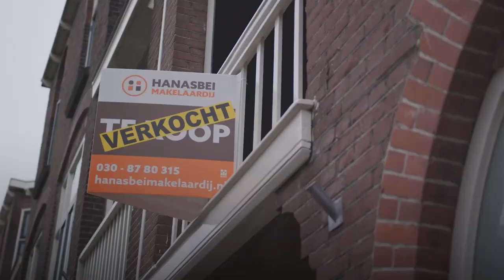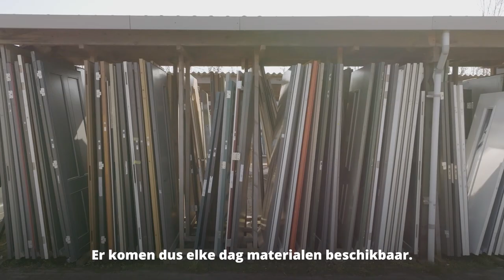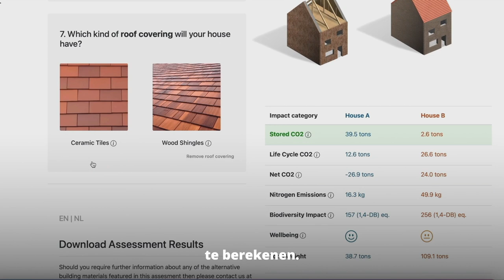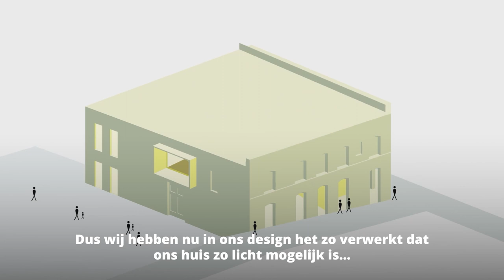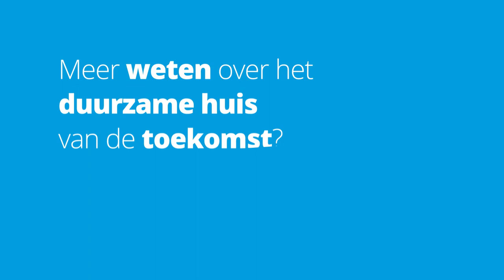De Volksbank I De toekomst van duurzaam wonen I Duurzaam bouwen | Documentaire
Wist je dat de bouw op dit moment verantwoordelijk is voor zo’n 40% van de Nederlandse CO2-uitstoot?

Een flinke hap uit de CO2-taart, dus. Het is daarom tijd om over te stappen op een nieuwe manier van bouwen.

Lees meer over duurzaam bouwen en wonen op